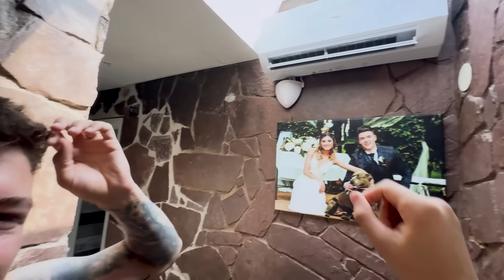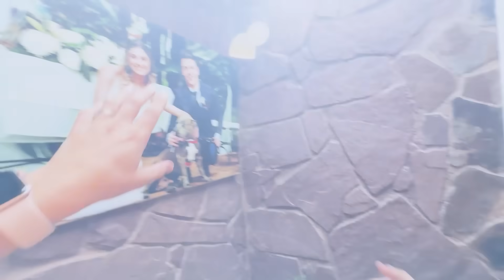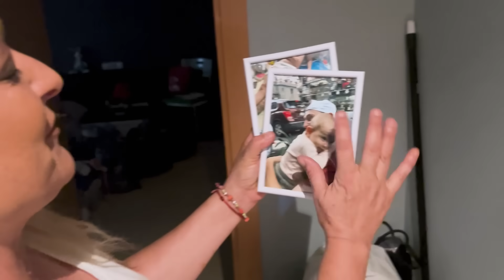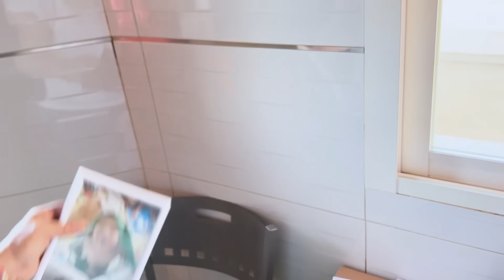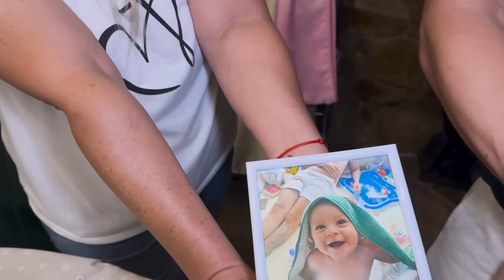🇪🇸 MI HERMANA se REENCUENTRA con NUESTRO HIJO MEXICANO🇲🇽 *se emociona mucho*😭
00:00 Inicio
00:54:El plan de hoy
03:42 Problemas en la casa
16:08: Un familiar nos visita en casa
24:51 Reencuentro con tía Susana
34:30 Mi abuela llega de sorpresa
43:11 Mateo estrena su alberca